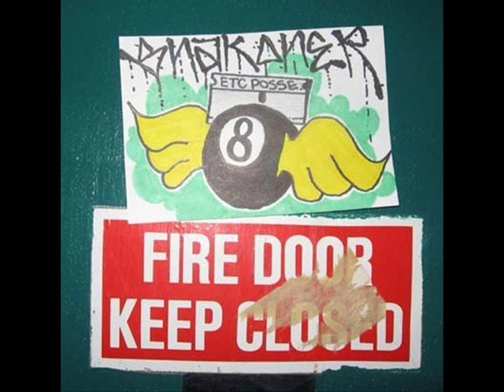Vancouver graffiti Pt.2 (Snak)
Alright so its finally here Pt.2
featuring mostly SNAK
and a few other writers
MOST OF THESE PICS CAN BE SEEN ON STOMPDOWN.CA but heres some extra exposure